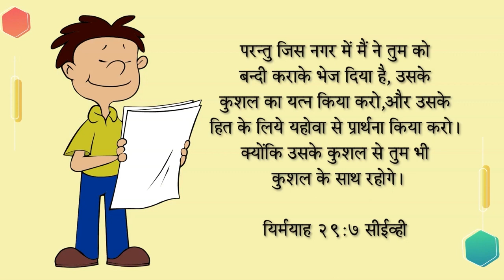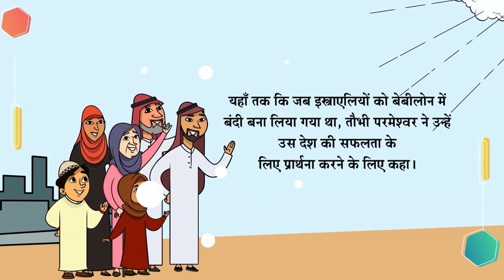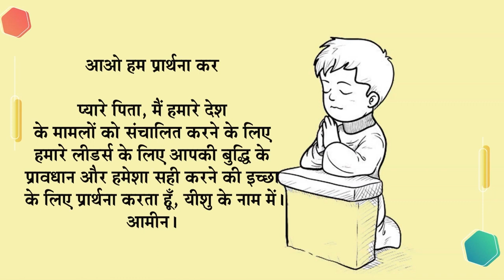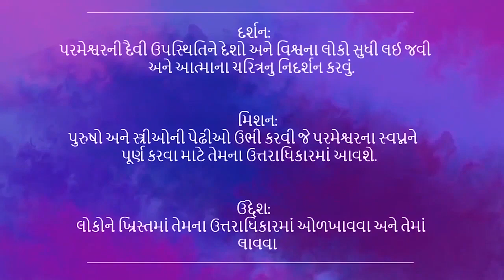ચિલ્ડ્રન ચર્ચ ગુજરાતીમાં | 1લી ઑક્ટોબર 2023 | Christ Embassy India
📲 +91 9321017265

Bank Details:
IFSC- UTIB0001572.

IFSC- SBIN0011754.